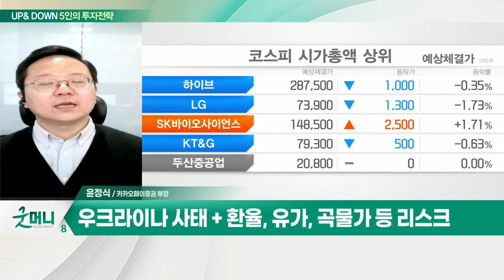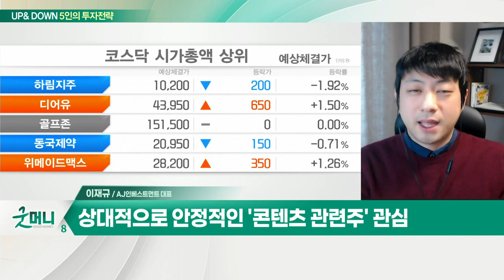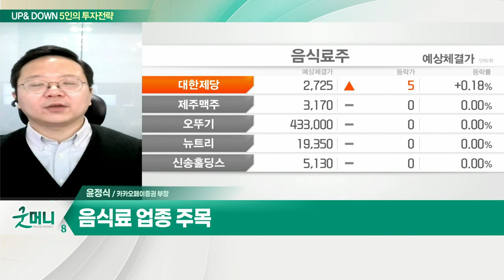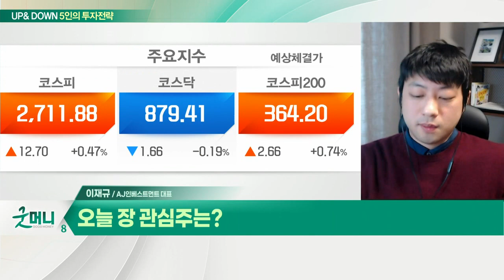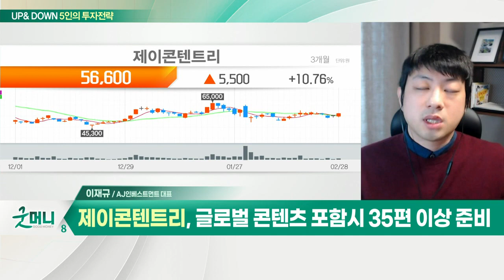음식료 업종... 3월 증시, 당분간 변동장 / 제이콘텐트리... OTT향 오리지널 작품으로 호실적_UP&DOWN 5인의 투자 전략 (20220302)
Q. 3월 증시, 당분간 변동장… 눈높이 낮출 때?
- 우크라이나 사태 + 환율, 유가, 곡물가 등 리스크
- 당분간 변동성 장세 지속 전망
- 음식료 업종 주목

Q. 투자 바람 탄 'K-콘텐츠'… 주가 날아오를까?
- 우크라 사태, 금리 인상 등 시장 불안 요소 산재
- 상대적으로 안정적인 '콘텐츠 관련주' 관심
- 콘텐츠株, 글로벌 OTT 국내 서비스 시작
- 콘텐츠株, 넷플릭스·국내 티빙 등 가입자 증가
- K-콘텐츠 성과 양호, 투자 확대 지속

- OTT향 오리지널 작품으로 호실적
- '지금 우리 학교는' 넷플릭스 흥행
- 글로벌 콘텐츠 포함 시 35편 이상 준비
- 방영작 증가로 성장 지속 가능성